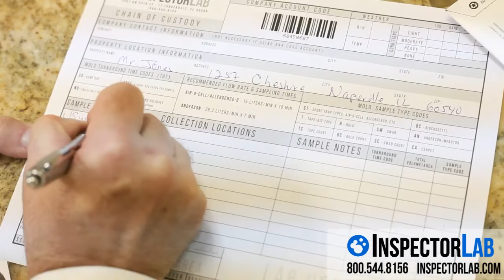How To Collect A Bulk Sample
This quick video demonstrates how to collect a bulk sample of any material that may contain mold. Send yours in to InspectorLab today for next day results!